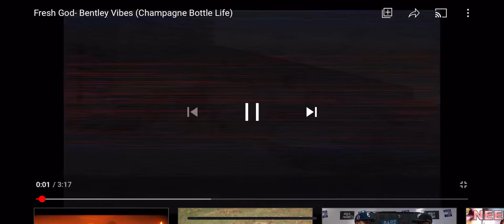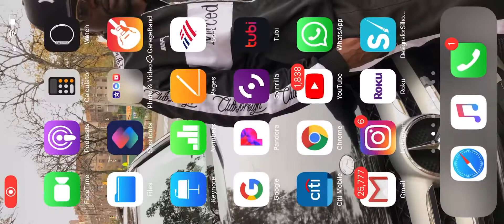Bentley Vibez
Fresh God got a classic with this one. You’ll see us in here enjoying life and bonding like only family can. But Fresh God is my artist. Salute and thanks for the love and support in advance!!